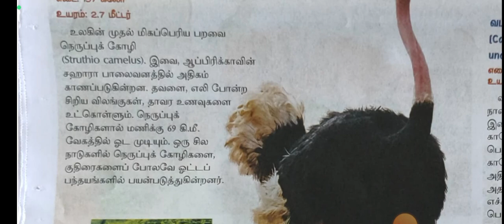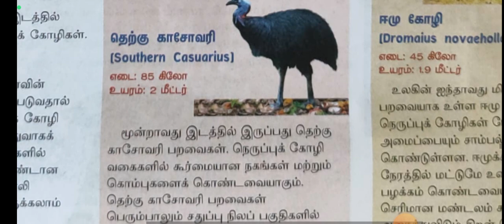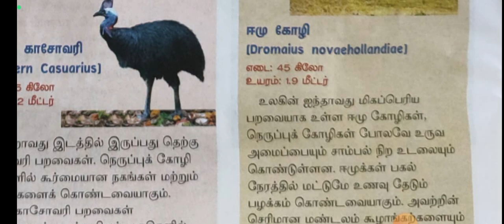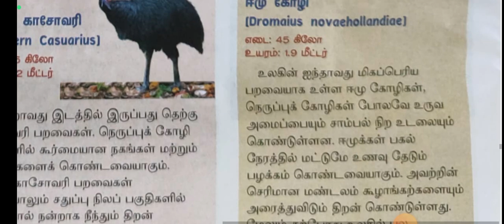உலகின் 5 பெரிய பறவைகள்